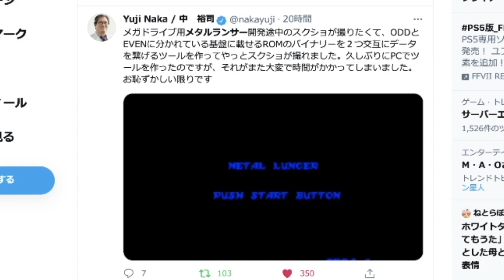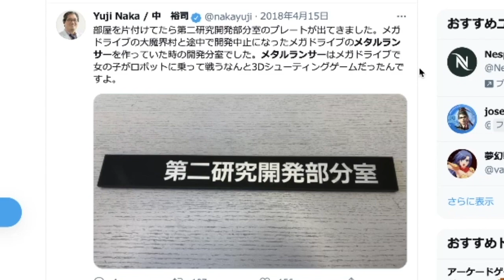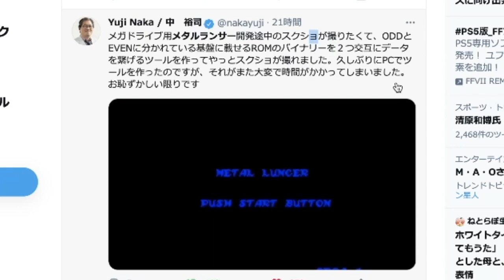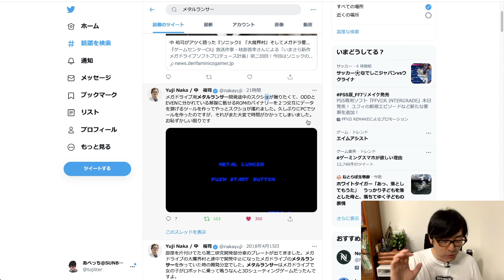中裕司さんがメガドライブ用ソフトを開発！？幻のゲーム「メタルランサー」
何気なくtwitterをみていたら目に飛び込んだ未発売のメガドラソフト「メタルランサー」。ソニック・ザ・ヘッジホッグの産みの親、中裕司氏のツイートから、もしかして？？についてしゃべってみました。

中裕司さんのインタビュー記事掲載予定のセガハードヒストリア
もしかしたらメタルランサー のスクショが掲載されるかも？

tojitter
[SUNBEAMSオフィシャルサイト]